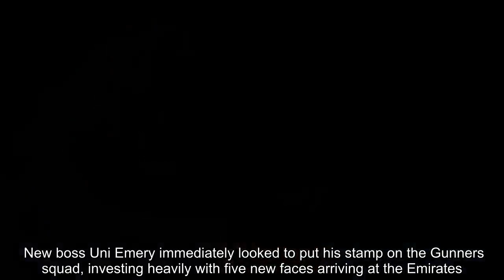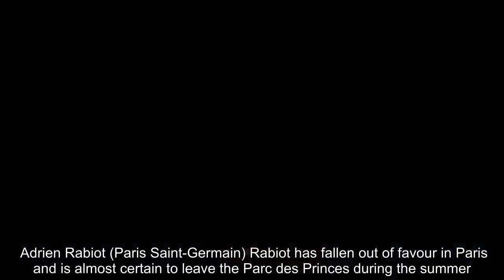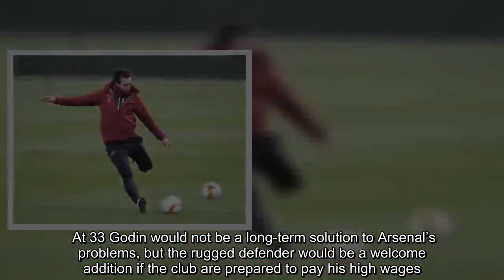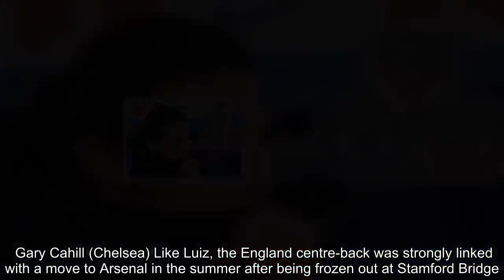Five players Arsenal could sign in summer who are available for FREE – and three exits?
Arsenal have experienced an inconsistent season following the departure of Arsene Wenger at the end of the 2017/18 campaign. New boss Uni Emery immediately looked to put his stamp on the Gunners squad, investing heavily with five new faces arriving at the Emirates. Lucas Torreira, Bernd Leno, Sokratis Papastathopoulos and Matteo Guendouzi all came through the door for reasonable transfer fees while Stephan Lichtsteiner was signed on a free. Results were initially positive with Arsenal enjoying a 22-match unbeaten run but a midseason wobble saw familiar problems resurface. A horrendous injury list and ill-discipline left Arsenal short of personnel in defence for several weeks, forcing Granit Xhaka to be deployed as an emergency centre-back. The Gunners came out of their slump quickly and are now fourth in the Premier League and into the quarter-finals of the Europa League. However, defensive reinforcements will be targeted in the summer with several options available for no transfer fee. Express Sport has taken a look at who could arrive – or extend their stay – at Arsenal in the summer. Antonio Valencia (Manchester United) Valencia is out of contract at the end of the season and will almost certainly leave Old Trafford in the summer. Arsenal are said to be in the hunt for the Ecuadorian but face competition from West Ham, Inter Milan and an unnamed Chinese Super League club. First-choice right-back Hector Bellerin is still sidelined with a serious knee injury and Valencia would provide experienced cover for the Spaniard. The 33-year-old’s father and agent Luis name-checked Arsenal and said his son wants to “be hired by a team that fights for important things”. Adrien Rabiot (Paris Saint-Germain) Rabiot has fallen out of favour in Paris and is almost certain to leave the Parc des Princes during the summer. Despite being forced to train with the reserves, the 23-year-old has attracted attention from Barcelona, Manchester United and Tottenham as well as Arsenal. The Gunners have been disappointed with January loanee Denis Suarez and are still looking to strengthen their midfield options. And a reunion with former manager Emery potentially gives Arsenal an advantage over their rivals when looking to lure Rabiot on a free transfer. Diego Godin (Atletico Madrid) Arsenal invested heavily in the summer but still find themselves short on quality in defence with injuries and suspensions earlier in the season wreaking havoc in Emery’s squad. Shkodran Mustafi is not considered up to scratch and picking up veteran centre-back Diego Godin would undoubtedly bolster the Gunners squad. AC Milan and Inter Milan are both interested in the Uruguayan, with contracts reportedly already having been offered as an exit from Atletico Madrid looks inevitable. At 33 Godin would not be a long-term solution to Arsenal’s problems, but the rugged defender would be a welcome addition if the club are prepared to pay his high wages. David Luiz (Chelsea) Arsenal made an £18millio